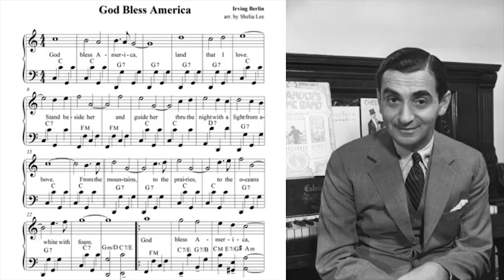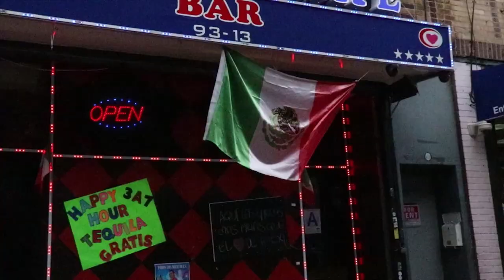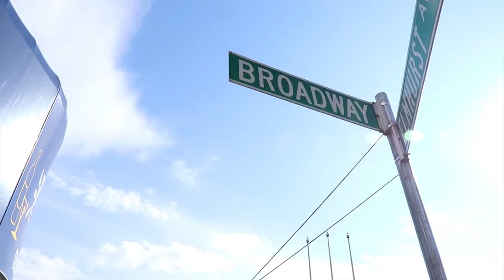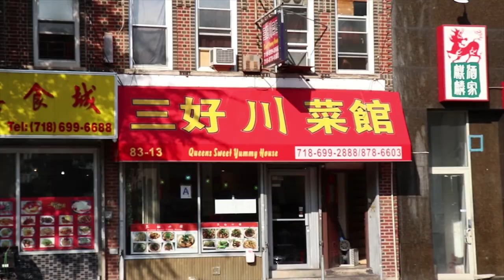What a Town! - Elmhurst, Queens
Comedian and tour guide, Tomas "Tom" Delgado, takes you on a tour of the vibrant immigrant community in Elmhurst, Queens with a stop at Tia Julia for Mexican tortas. Shot by Justin Mendoza.